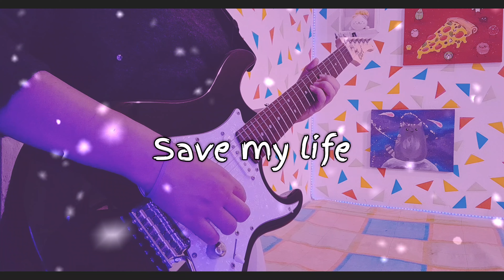RIIZE 라이즈 'Love 119' (GUITAR COVER)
RIIZE's new single "Love 119" is out!

  / riize_official

  / riize_official

  / riize.official

  / riize_official